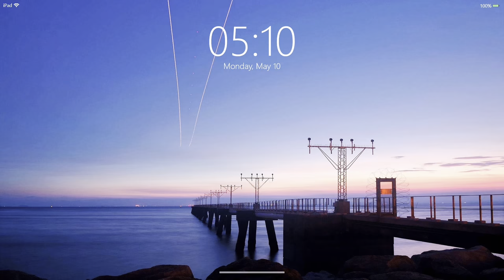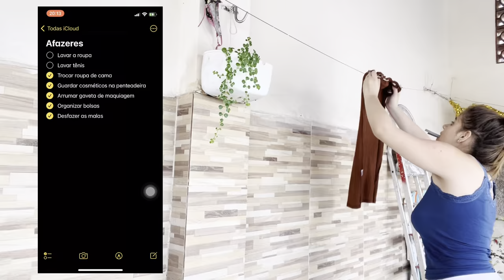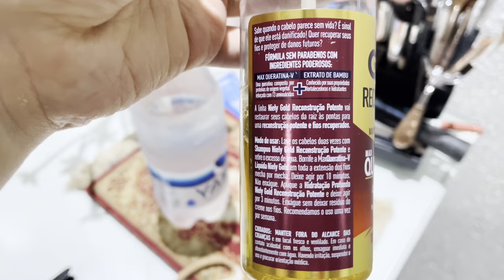ARRUMANDO MINHA VIDA PÓS VIAGEM 🫧🧹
E AÍ NEGADA, TUDO BOM COM VOCÊS?!♥️
Hoje compartilhei organizando minha vida e botando tudo em ordem depois dessa viagem que fiz, pq tava precisando!!
Organizei minhas bolsas e sapatos, lavei roupa e tênis, organizei penteadeira e mesa, e também dei aquela boa limpada e organizada na minha gaveta de maquiagens, vem ver!!
Espero que tenham gostado, xuxus🫂

QUER ME ACOMPANHAR ALÉM DAQUI DO YOUTUBE?

Um pouco sobre mim:
Nome: Suzanny Braga
Idade:20 anos
Meu aniversário: 10 de outubro
Qual editor uso: CapCut
Minha câmera: iPhone 12
Minha meta: Conquistar pessoas pelo mundo todo!